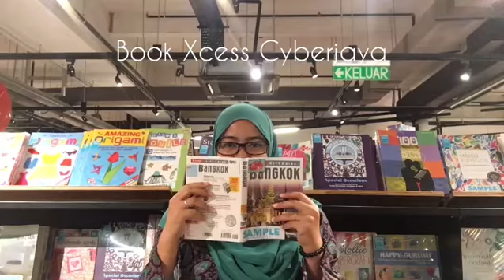Book Xcess, Tamarind Square, Cyberjaya